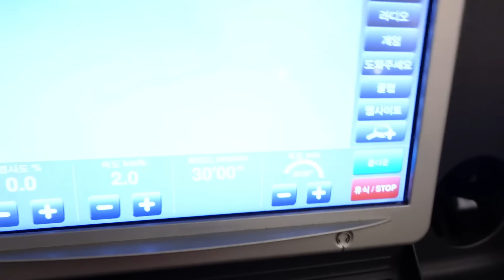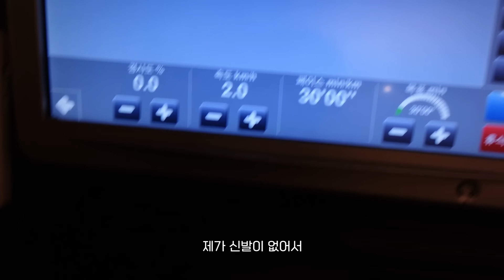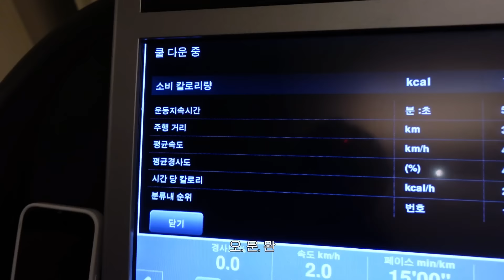LONDON vlog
행복지수 103%의 채널 수익금 전액은 손길이 필요한 곳에 전달될 예정입니다.
모두의 행복지수가 더 높게 올라가길 바랍니다.